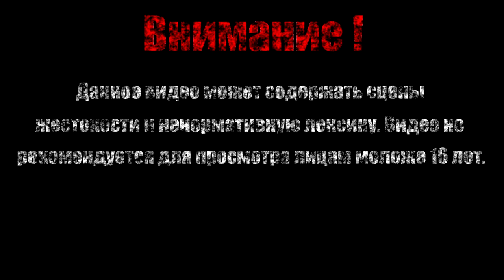МИСТЕРИО【Spidedr-Man 2 Video Game】#5